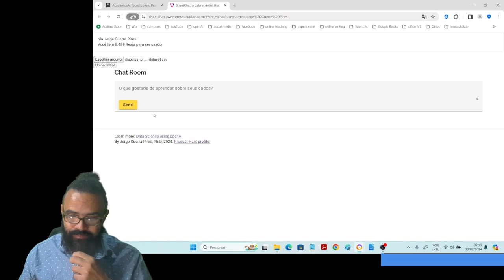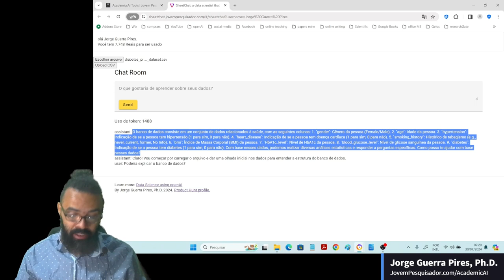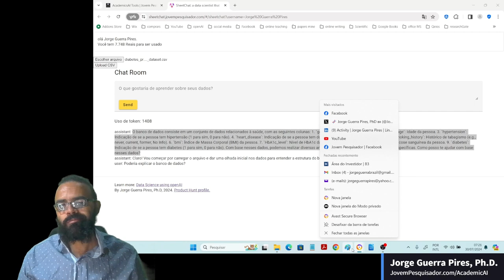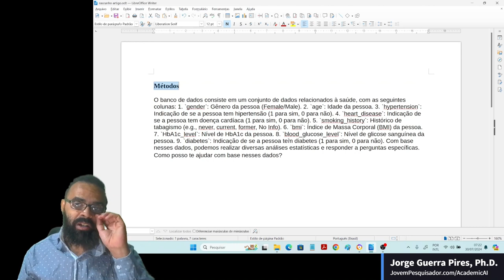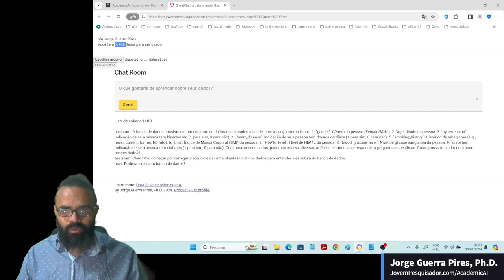Iniciando uma conversa com sua planilha de Excel usando o SheetChat